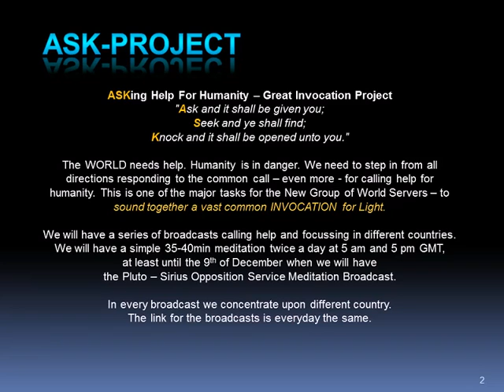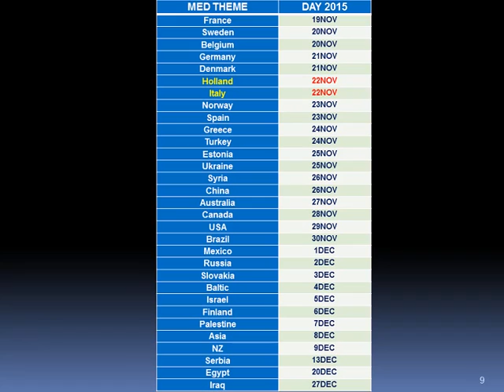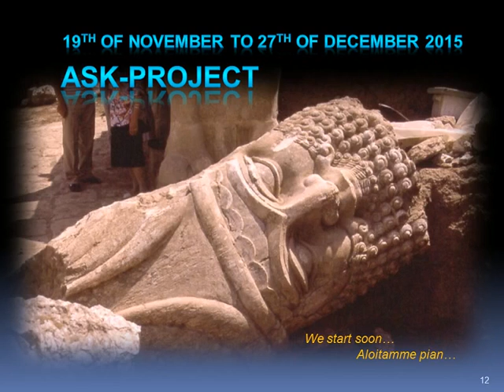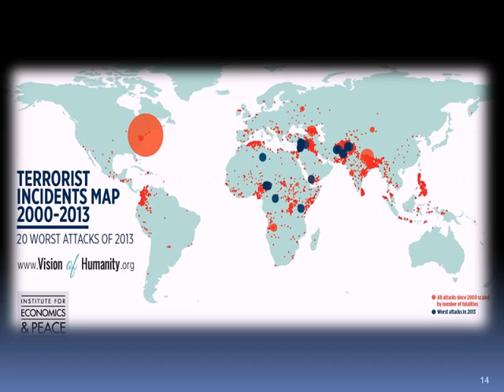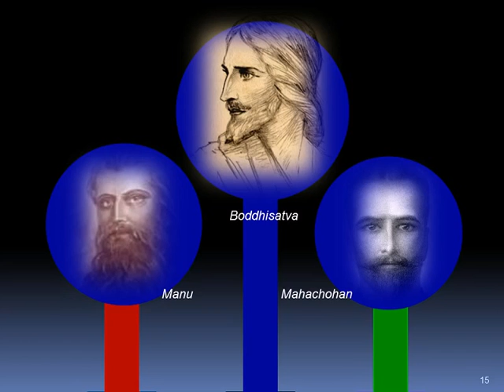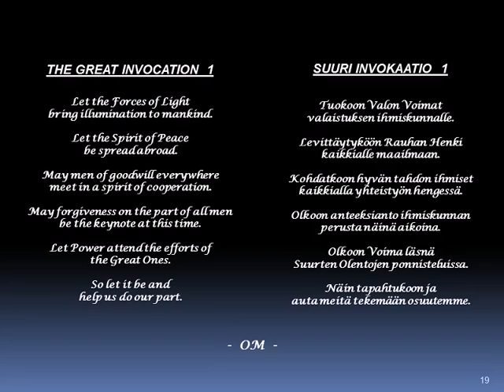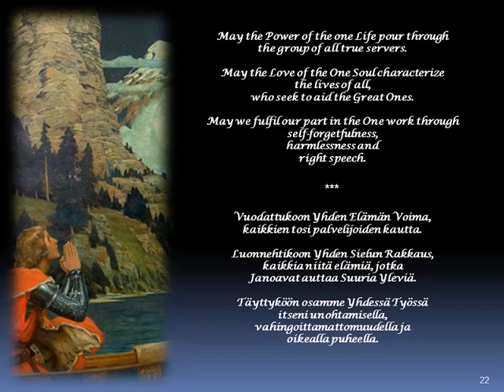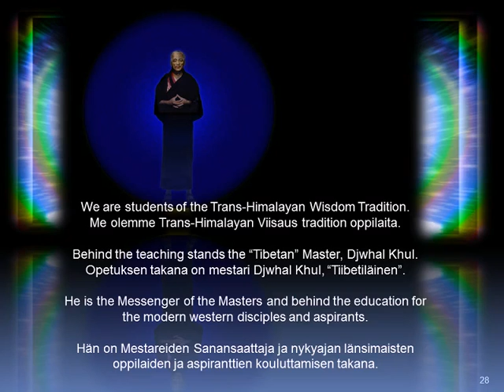2015 ASK Soul of Nations Meditation: Italy - 22Nov2015